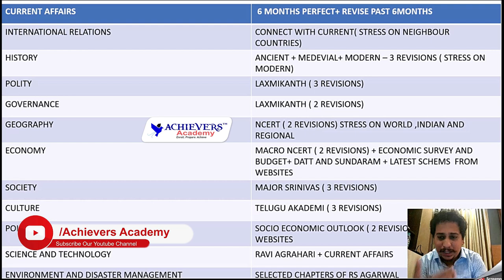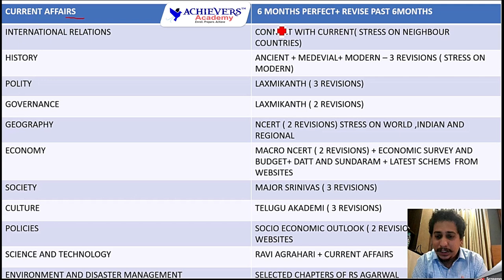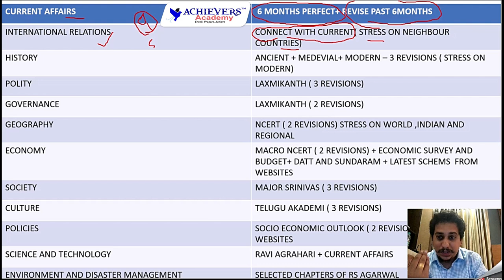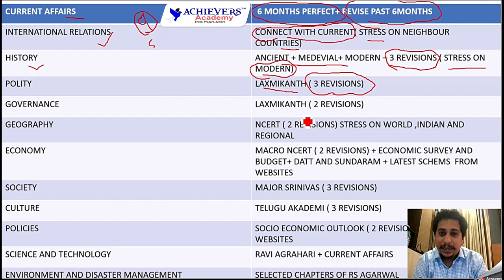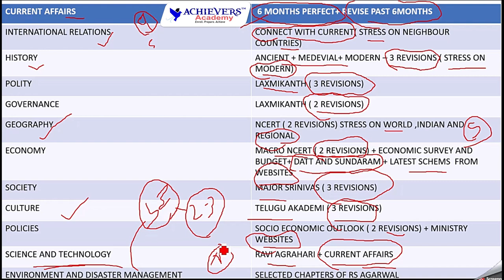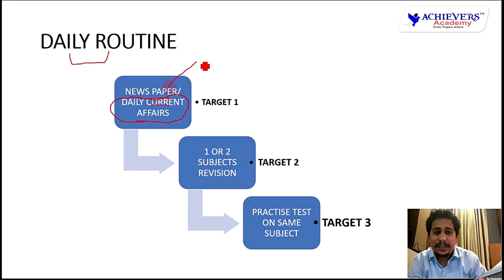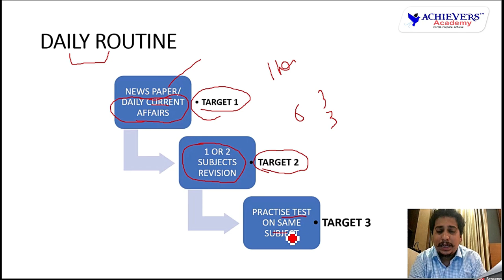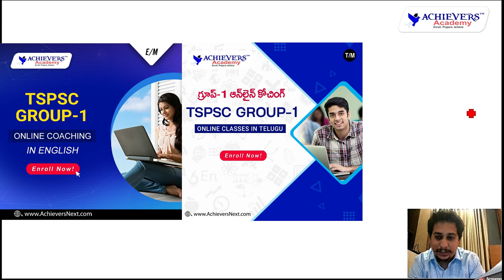TSPSC Group 1 Preparation Strategy | Telangana Group 1 Preparation Plan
🔴 TSPSC Group 1 Preparation Strategy | Telangana Group 1 Study Plan by Sravan Sambrani Sir, Senior Faculty @ACHIEVERSACADEMY  🎯

👉 Link to Join TSPSC Group 1 Prelims Online Test Series 2022

📞 Call for Offline Coaching: 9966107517